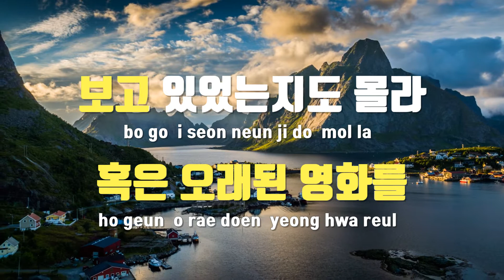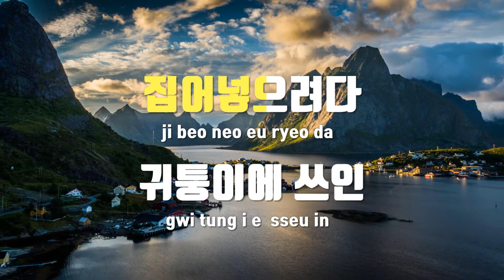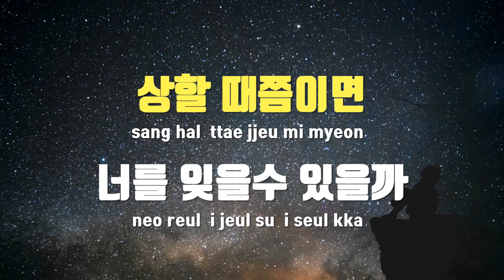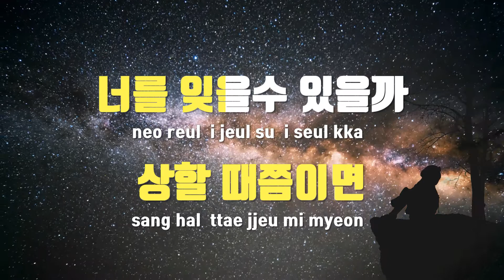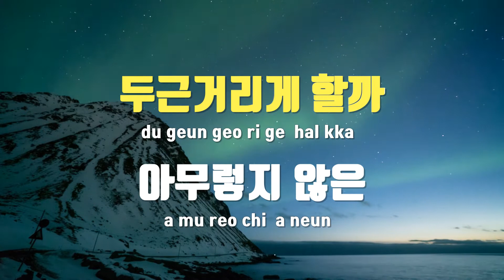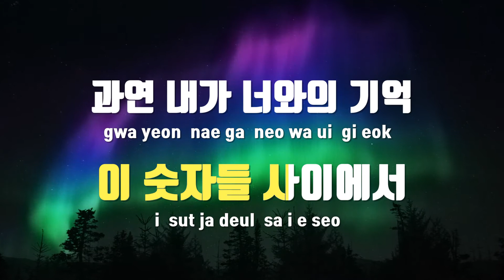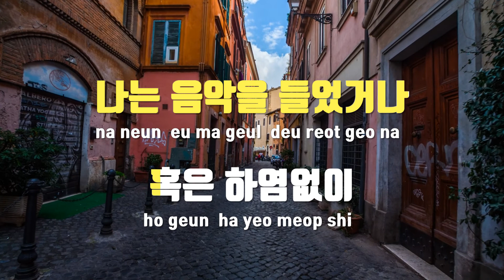[TJ노래방] 유통기한 - 좋아서하는밴드 / TJ Karaoke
유통기한  --  좋아서하는밴드